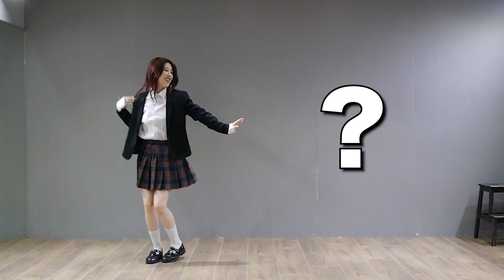【日プ女子】実は地下で踊ってました。LEAP HIGH! 〜地下室ver.〜［PRODUCE 101 JAPAN THE GIRLS］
MAHO編集💻

  RINO

 MAHO